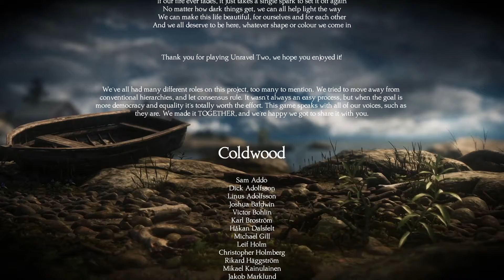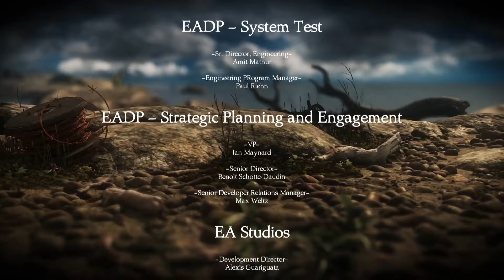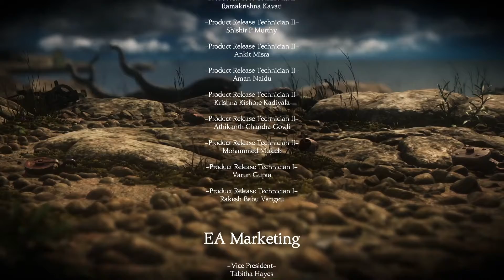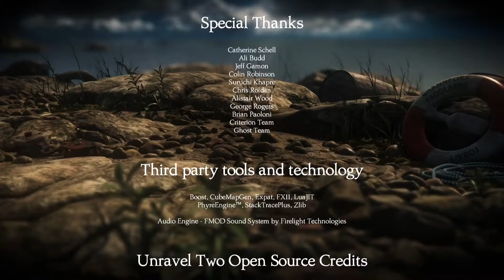ФИНАЛ Unravel Two БЕЗ КОММЕНТАРИЕВ #6